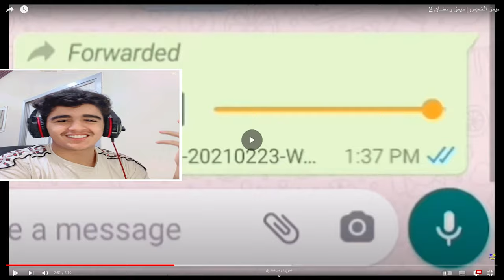ميمز_الحلبي || فيها كور*نا وجت تبشر ام زوجها 4K😂 اتحداك ماتضحك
مقطع اليوم ميمز ضحك 😂😂😂😂😂اخر ميمز برمضان
عددنا اليوم:  1903 مشترك

ميمز الحلبي
ميمز,
ميمز بندريتا,
ميمز جزائري 2022 دير الكيتمان,
ميمز مضحك,
ميمز ضحك,
ميمز الخميس,
ميمز abdoh4magic,
ميمز aboflah,
ميمز anime ghost,
ميمز ayoub toura,
ميمز acm,
aburob ميمز,
amq ميمز,
ميمز انمي aya stars,
anime ghost ميمز الانمي,
aboflah ميمز,
ميمز bts,
ميمز banderitax,
ميمز bnl,
ميمز bassem,
ميمز bts بالعراقي,
banderitax ميمز بندريتا,
bta3 anime ميمز,
bts ميمز,
bandar ميمز,
banderitax ميمز البطاط,
banderitax ميمز انمي,
banderitax ميمز رعب,
bnl ميمز,
ميمز call of duty,
ميمز corn,
ميمز clay,
ميمز cs go,
c7 ميمز,
كيف تسوي ميمز capcut,
calm down ميمز,
corn tato ميمز,
ميمز جزائري memes algerie compilation,
ميمز direct by,
ميم diy,
ميمز death note,
ميمز day,
ميمز drd,
don't ask me ask china ميمز,
dragonlord ميمز,
dopamine ميمز,
d-gray ميمز,
doors ميمز,
didin klach ميمز,
demon slayer ميمز,
the blind date show ميمز,
mimho dz ميمز,
mon bébé d'amour ميمز,
ميمز error,
ميمز el h,
ميمز intp,
ميمز infp,
eminem ميمز,
ميمز sonic.exe,
el twins ميمز,
intp ميمز,
infj ميمز,
error ميمز,
tom et jerry ميمز,
ميمز forsa,
ميمز fbi,
ميمز fnaf,
ميمز fifa,
ميمز football,
ميمز fnf,
ميمز ff,
forsa ميمز,
free fire ميمز,
fbi ميمز,
fall guys ميمز,
fnaf ميمز,
fifa ميمز,
fbi open up ميمز,
ميمز g2g,
ميمز green screen,
ميمز gta,
ميمز g2,
ميمز god of war,
ميمز gtg,
ميمز gta san,
g2g ميمز,
goat ميمز,
green screen ميمز,
gta ميمز,
g4g ميمز,
grand m ميمز,
gta 5 ميمز,
gsg ميمز,
ميمز hr,
hoova ميمز,
ميمز انمي hunter x hunter,
ميمز انمي haikyuu,
ميمز اليوم يخبل hd,
hosam 7r ميمز,
happy birthday ميمز,
harry maguire ميمز,
manike mage hithe ميمز,
ميمز انمي boku no hero,
ميمز ishowspeed,
ميمز iq,
ميمز in the beginning,
ميمز interstellar,
نمط infp ميمز,
ميمز jojo,
jellyfish ميمز,
jumanji ميمز,
jojo ميمز,
ميمز kpop,
keepitmax ميمز,
ميمز loading,
ميمز ll,
ميمز let's go,
ميمز l صفي النية,
leojestick ميمز,
luigi ميمز,
ميمز ok let's go,
ميمز انمي diabolik lovers,
le ميمز,
league of legends ميمز,
i love you ميمز,
ميمز memes,
ميمز meral,
ميمز mbti,
ميمز mc artisan,
ميمز matrix,
ميمز memz,
ميمز mm2,
ميمز minho,
ميمز m16,
mstolhacker ميمز,
mbti ميمز,
memes ميمز,
mm2 ميمز,
meral ميمز,
mimho ميمز رمضان,
memes dz - أفضل ميمز جزائري,
minho ميمز,
ميمز ohio,
ميمز ok,
ميمز oh my god,
ميمز omg,
ميمز one piece,
odacchi ميمز,
ميمز انمي otaku drawing,
ميمز انمي one piece,
ocmz ميمز,
one piece bounty rush ميمز,
ok ميمز,
attack on titan ميمز,
sea of thieves ميمز,
ميمز pc,
ميمز pubg,
ميمز pes,
ميمز ps5,
pisty ميمز المتابعين,
american psycho ميمز,
pubg ميمز,
ميمز run,
ميمز reaction,
ميمز remix,
ميمز roblox,
r7omz ميمز,
saudi reporters ميمز,
abo rob ميمز,
rdx ميمز,
raed ميمز,
ميمز the rock,
random memes - ميمز عشوائية,
raouf belkacemi ميمز,
run ميمز,
reaction ميمز,
raouf belkacem ميمز,
roblox ميمز,
remix ميمز,
ميمز speed,
ميمز shorts,
ميمز snow,
ميمز scp,
ميمز sayed,
ميمز say my name,
ميمز sad,
snow ar ميمز,
senor ميمز,
حويطة tv ميمز,
tmfaisal ميمز,
the kareka ميمز,
txt ميمز,
tm فيصل ميمز,
ميمز uwu,
undertale ميمز,
valorant ميمز,
ze verse ميمز,
yasser m55 ميمز,
ldl. 0$,
ldl. 07,
0...0 ميمز بندريتا,
ميمز 106,
ميمز 10 ثواني,
ميمز 13,
ldl. 16,
ldl. 10,
ldlp ldl. 1,
106 ميمز,
2022 ميمز,
كاس العالم 2022 ميمز,
نتائج البكالوريا 2022 ميمز,
توجيهي 2004 ميمز,
ابو عابد 25 ميمز,
ميمز 30 ثانية,
ميمز 3gaming,
ميمز 300 يورو,
ميمز 50,
ميمز 59,
50 ميمز للمونتاج,